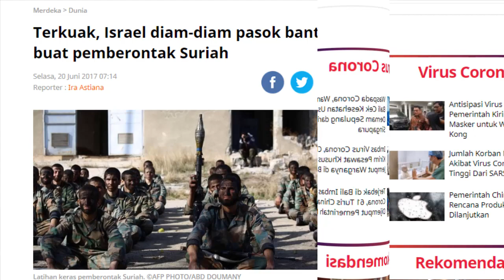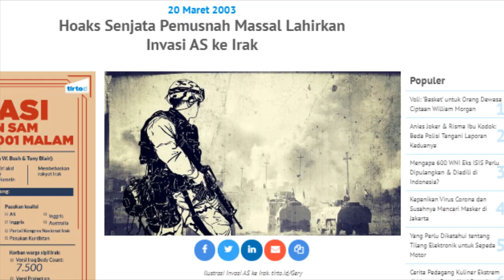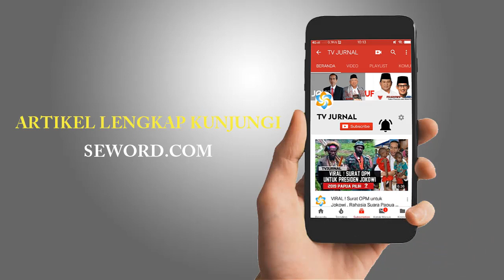MEMBONGKAR ! SBY , PRESIDEN SURIAH DAN PARA SEKUTUNYA